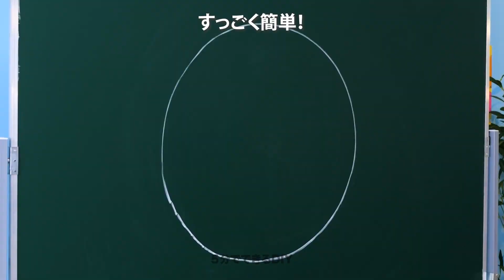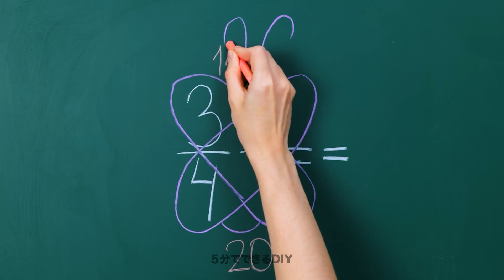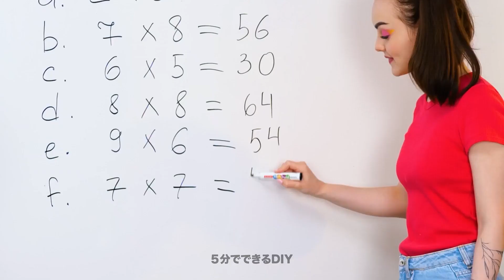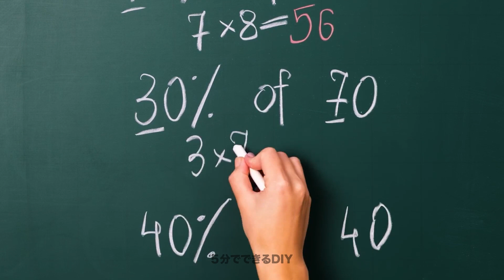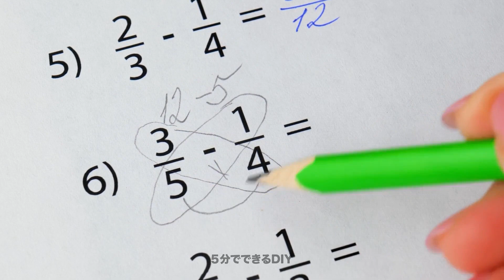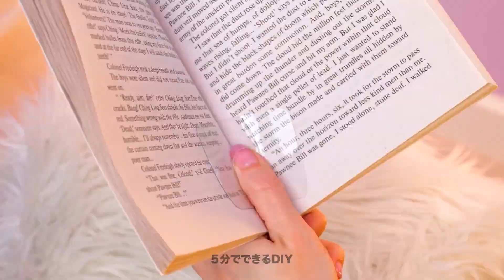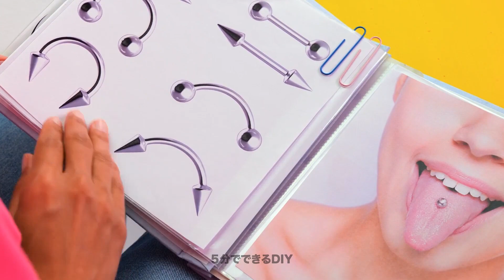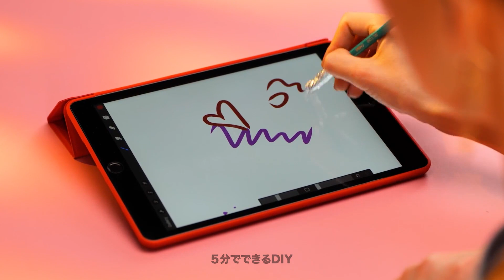１００以上のベストスクールハックとクラフト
新しい文房具は必要ありませんよ！必要なのはシンプルなステップバイステップのチュートリアルだけ！これさえあれば、学校に必要でユニークな文房具を自分で作れちゃいます！
DIYペンケースのアイディアや、ノート、フェザーを使ったペンや鉛筆削りの作り方などを一挙公開しちゃいます！
動画を最後まで見て、いろいろな素敵なアイディアをチェックして、便利な裏技を学校で試してくださいね！便利なアイディアが見つかるはず！
例えば、悪い成績を変えたりできるよ！でもバレないように気をつけて！
さらに、いろいろな計算の裏技で勉強のお助けもしちゃうよ！

01:40 ラメの収納方法
04:45 先生用素敵な指輪
11:28 掛け算表のアイディア
26:23 読書用ハック